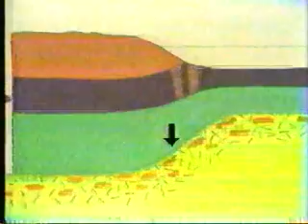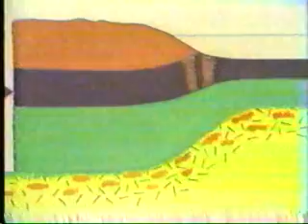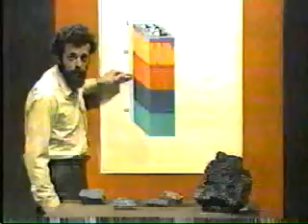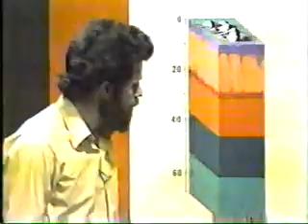Plate Tectonics - Lesson 4 - Part 6 of 8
Series made in 1976 - Understanding the Earth by TV Ontario

The series host was Dr. David Pearson a renowned English trained, C Series made in 1976 - Understanding the Earth by TV Ontario

The series host was Dr. David Pearson a renowned English trained, Canadian geologist residing in Sudbury, Ontario.

Dr. David Pearson lectured at Laurentian University in Sudbury, Ontario. This series was part of a extension course at Laurentian, i believe from 1976 to 1986.

• Illustration showing the cross-section of the Andes -- oceanic plates and continental plates
• Illustration showing the cross-section of Japan -- Island arcs
• A physical model demonstrating a subduction zone
• Illustration showing a subduction zone
• Illustration of oceanic ridges -- where lithosphere plates are created
• Physical model showing oceanic ridges (spreading ridges)
• Illustration of a subduction zones of Japan
• Illustration of a subduction zone of the Himalayas in India
• Illustration of a subduction zone in Europe